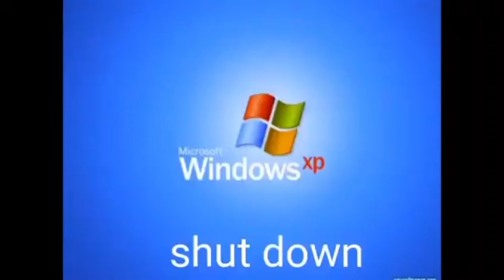NOOB😱🤣 - ARENA BREAKOUT.EXE - BANG FROST ARENA BREAKOUT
Help me build this channel. Thank you very much!
Device : POCO F5
Game : Arena Breakout Lite